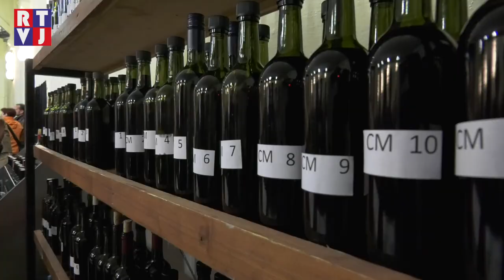39. ročník Velikonoční výstavy vín obohatil v Dolních Dunajovicích Boží hod velikonoční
: Boží hod velikonoční bývá v Dolních Dunajovicích již po 39 let tradičně obohacen o Velikonoční výstavu vín, a ani ten letošní nebyl výjimkou. Od časného rána zaplnili příznivci vinařské kultury sál místního kina, aby zde ochutnali vína nejen místních vinařů, ale taky těch z Březí, Perné, Mikulova, Telnic či Habrovan.